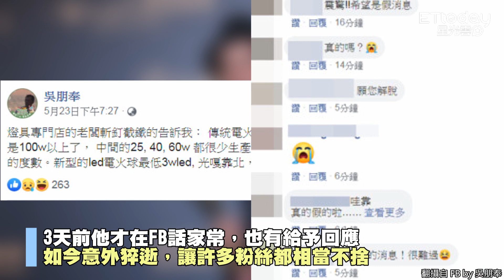「金鐘視帝」吳朋奉猝死家中！ 「3天前才發文」享年55歲